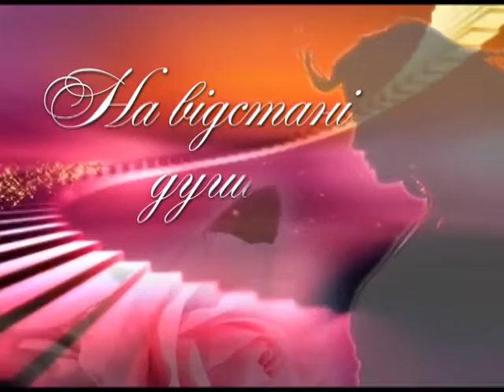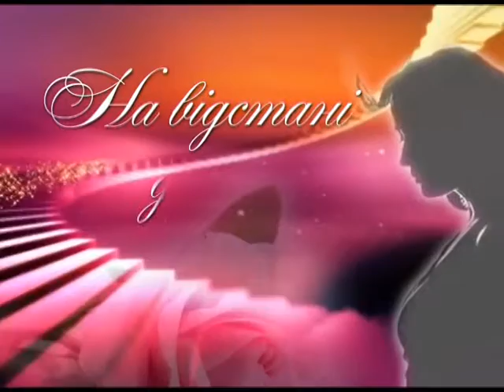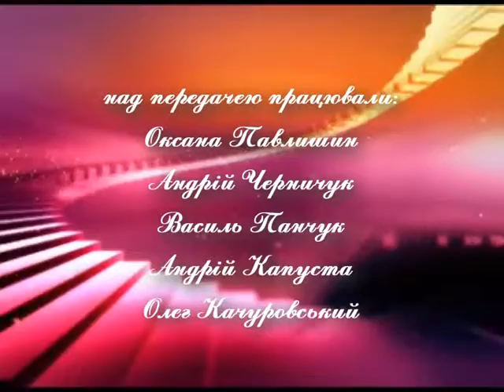На відстані душі - Ада Роговцева (Оксана Павлишин)